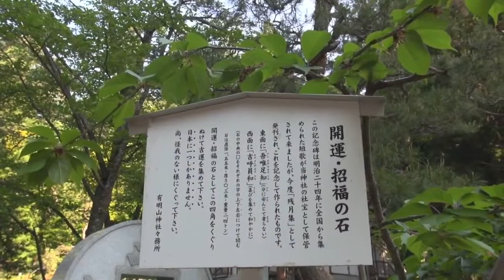【長野県・安曇野市】穂高。くぐれば招福。有明山神社、「吾唯足知 吉呼員和」の石碑をくぐりましたー。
動画を見た人にも、幸あれと願います。

長野県安曇野市穂高有明。

『開運・招福の石

この記念碑は明治２４年に全国から集められた短歌が当神社の社宝として保管されてきましたが、今度「残月集」として発刊され、これを記念して作られたものです。
東面に「吾唯足知(われ、ただ、たるを、しる)」分に安んじて貪らない、西面に「吉呼員和(きち よんで かず わす)」喜びを集めて和やかにと刻まれています。
開運・招福の石として、この四角をくぐりぬけて吉運を集めてください。日本に一つしかありません。なお、怪我のないようにくぐって下さい。

有明山神社々務所』